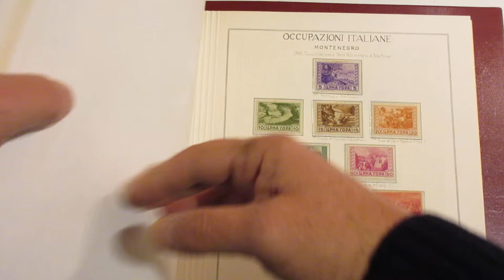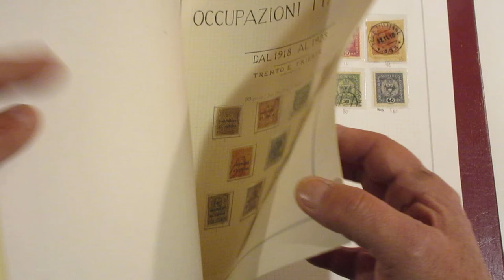Lotto 1158 - Occupazioni italiane - 1918/43 - Collezione mista in album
Occupazioni italiane - 1918/43 - Collezione mista in album
Guarda l'asta on line: